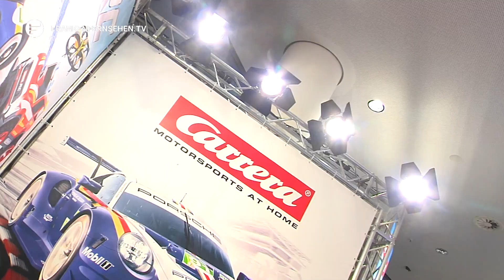Spielwarenmesse Nürnberg soll stattfinden: Veranstalter geben das "Go"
Es ist eine Nachricht die polarisiert: Angesichts der rollenden Omikron-Welle dürften einige den Kopf schütteln, Spielverrückte aber werden sich freuen: Die Spielwarenmesse Nürnberg findet dieses Jahr  statt – davon gehen zumindest die Veranstalter aus. Über 2800 Aussteller aus fast 70 Ländern sollen kommen. Auch tausende Besucher werden erwartet: Da braucht es neben den neuesten Trends natürlich auch ein umfangreiches Hygienekonzept.